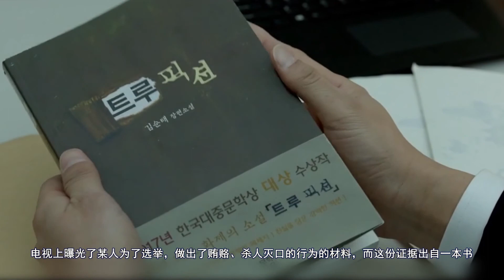小说家按照小说导出一部真实的戏，没想到把自己的命也搭进去了